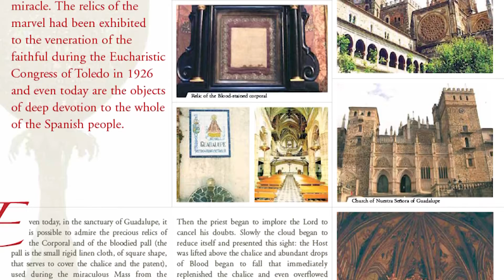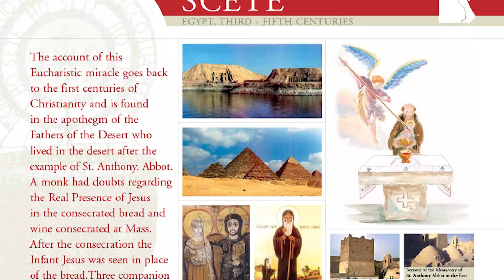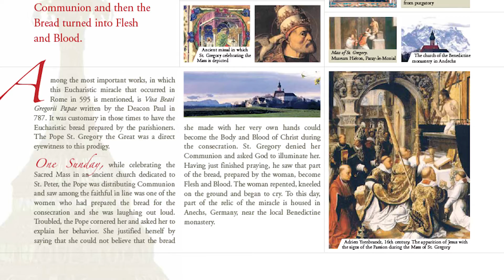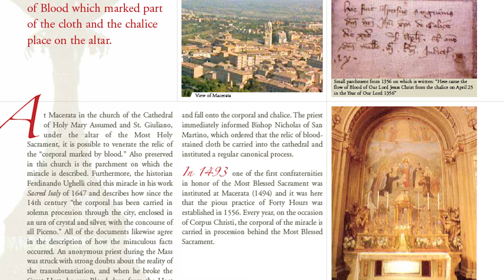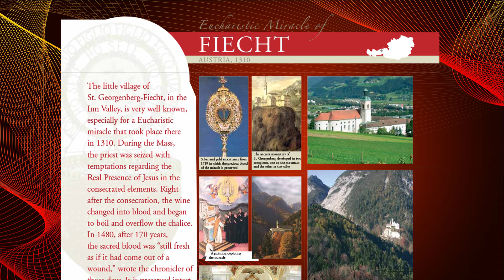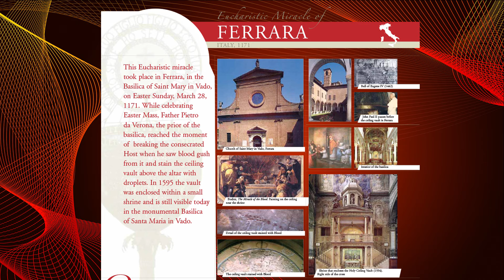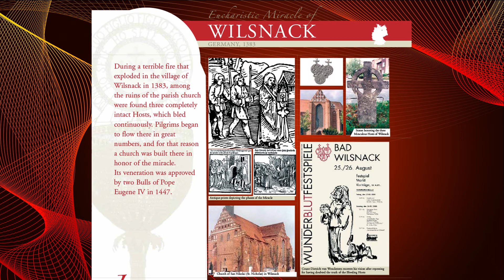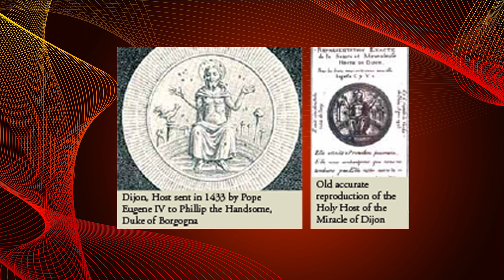Evharistično čudeži, 2.del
Evharistični čudeži, 2. del